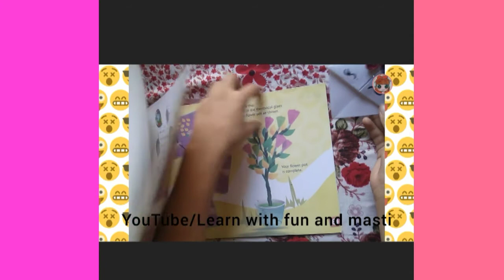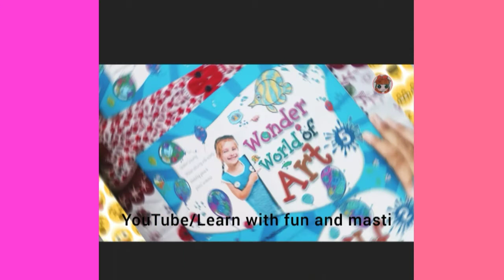DIY origami kawaii bookmark without glue. Very beautiful